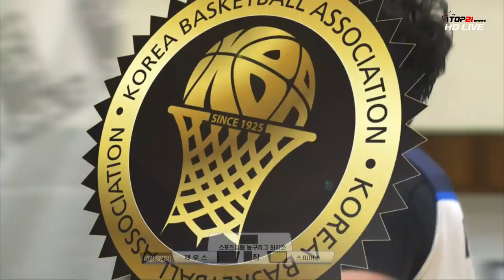[2017 스포츠 클럽리그 최강전 인제대회] 제우스 vs 스피어스 (2017.12.17 - 8강2경기) 인제 실내 체육관